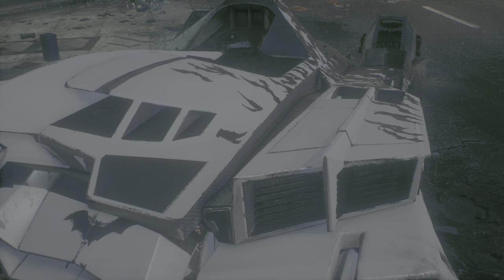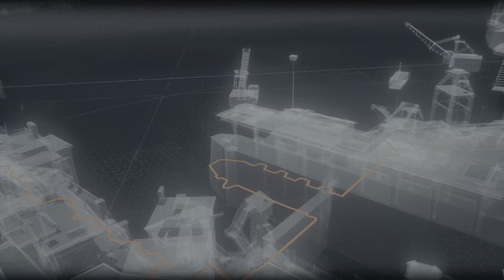BATMAN: ARKHAM KNIGHT PS5 4K 60fps Secret Lore